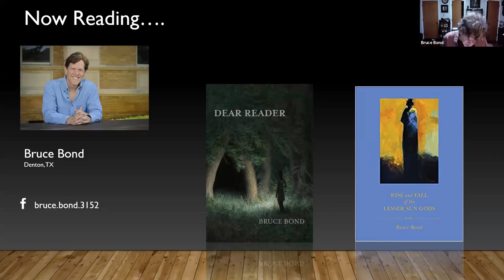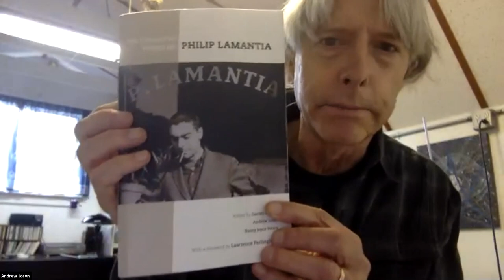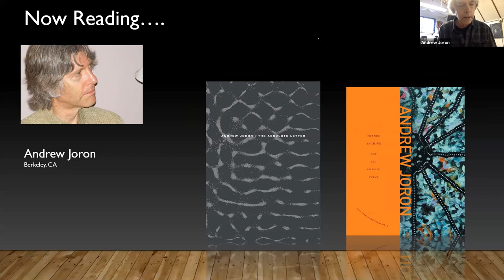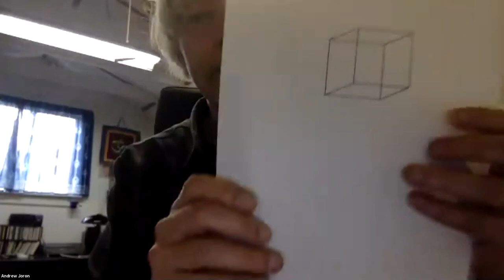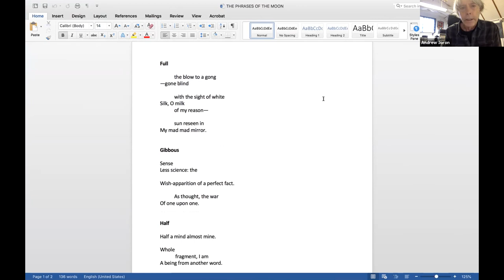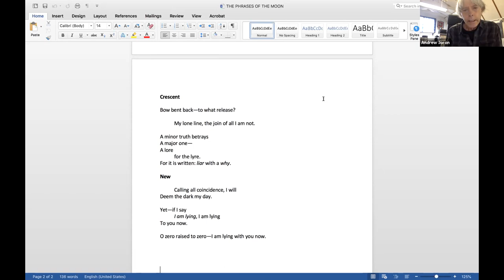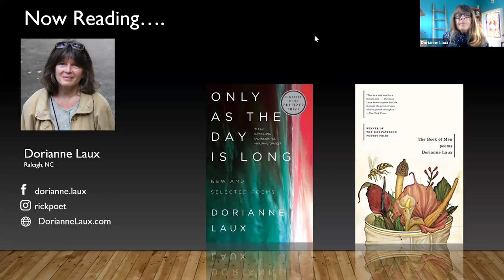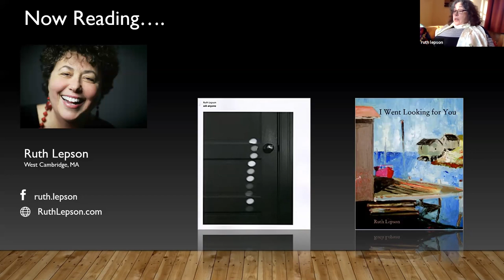The Magic Show: Dorianne Laux, Andrew Joron, Bruce Bond, and Ruth Lepson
The April 24, 2021 Lit Balm "Magic Show" was hosted in conjunction with the New Orleans Poetry Festival. It starred Dorianne Laux, Andrew Joron, Bruce Bond, and Ruth Lepson. As always, we began with poems from our hosts and ended with an open mic.